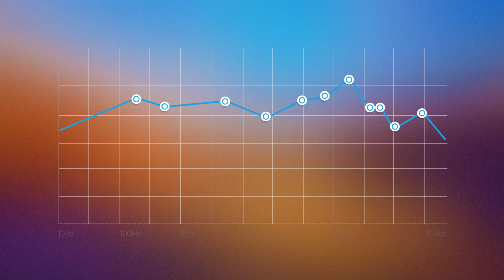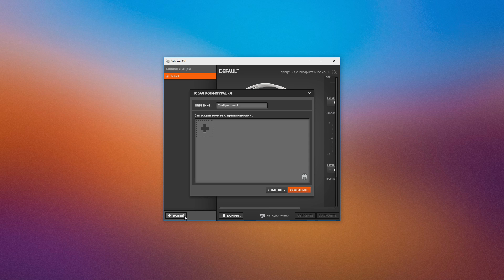Обзор Steelseries Siberia 350: V3 с RGB или лучше?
Снова мы возвращаемся к обзорам гарнитур от компании SteelSeries. И на этот раз мы посмотрим на Siberia 350, которая сильно похожа на Siberia V3 А раз они такие одинаковые, то внешний вид и эргономику мы обойдем стороной, а расскажем, чем гарнитуры все-таки отличаются и что интересного есть в 350-й версии.